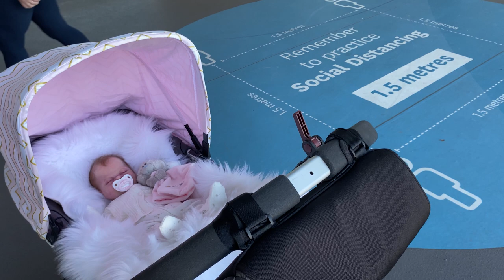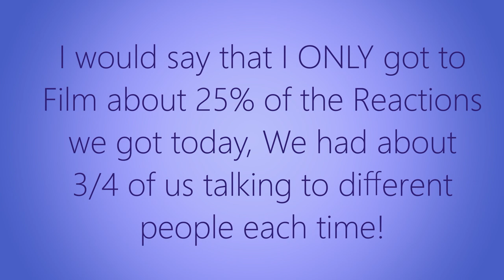Taking a Triple Pram to the Shops! - Episode 52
This week we took a Triple pram on a reborn meet up/ outing with friends. We didn't get very far as so many people wanted to stop us and look at our babies!

Come and see the behind the scenes for my channel on Instagram!

Now available on Android and Apple Devices.

Alternatively you can search BabySitMe in the App store & Play Store.